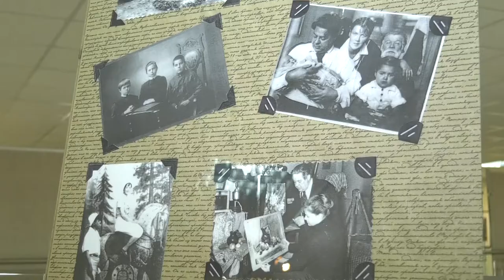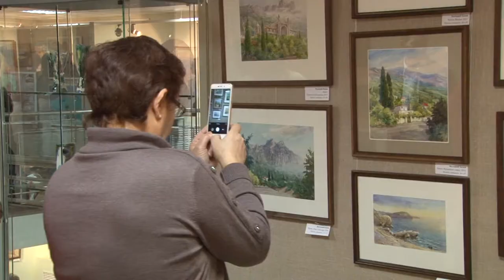Каникулы в Художественной галерее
В дни осенних каникул Художественная галерея приглашает школьников на интерактивные занятия, экскурсии и показы фильмов.